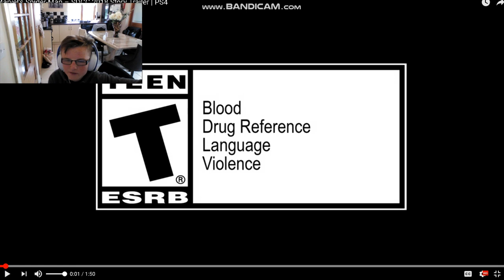ATTENTION NEW SPIDERMAN trailer (MUST WATCH)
sorry for laggyness